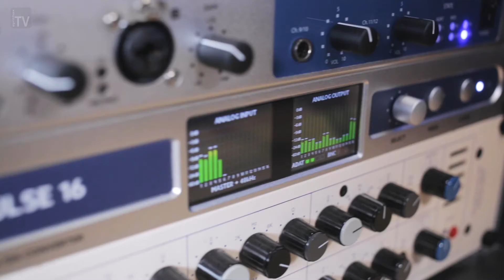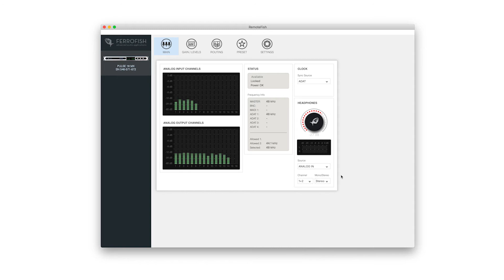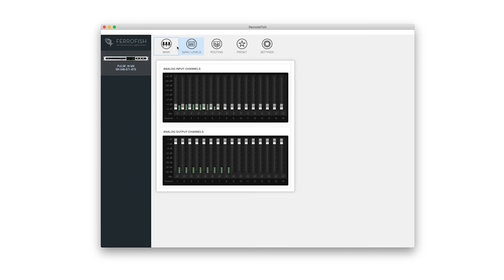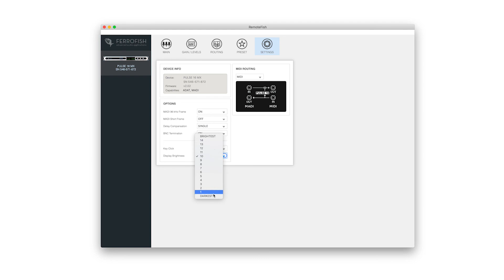Ferrofish RemoteFish - Remote Control for Pulse 16 and A32 Series Converters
On our channel recently, we gave you an overview of the Pulse 16 series of AD/DA converters from German manufacturer Ferrofish. All three models that comprise the range offer a cost-effective way of expanding existing recording setups with additional high-quality analogue I/O.

In this video, we cover the incredibly useful RemoteFish software, which expands on the already impressive control of these units, allowing users of the Pulse 16 and A32 range remote control directly from any computer.

RemoteFish allows you to control every aspect of the Pulse 16, including input and output levels, routing as well as saving and recalling presets. Because presets are saved to the device, not a computer, it is possible to configure the unit with ease on a computer and recall it when needed again without RemoteFish.